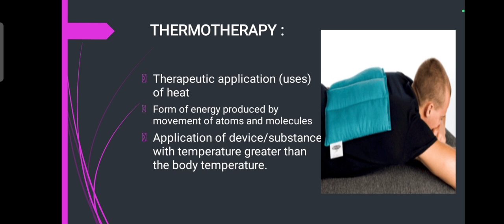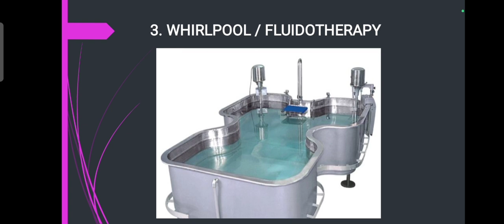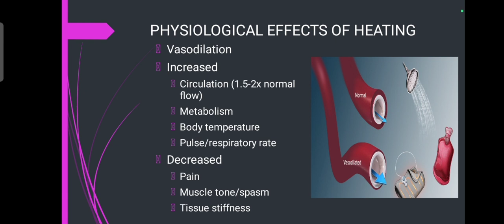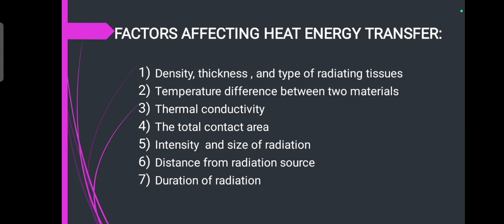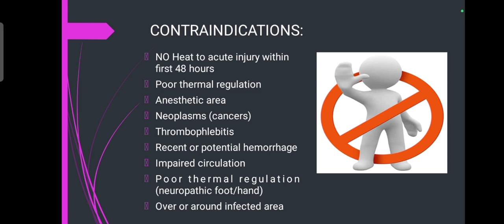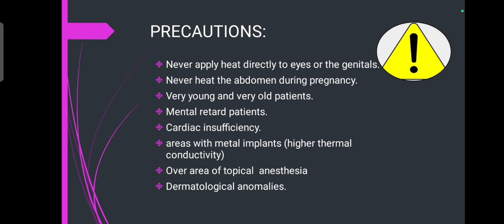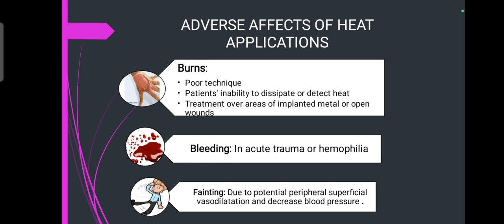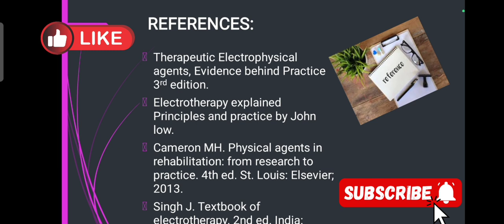Supervised Application of Hot Pack/ Electrical Heating Pad | Electrotherapy Lecture Series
Supervised Application of Hot Pack/ Electrical Heating Pad | Electrotherapy Lecture Series | Heat Therapy In Physiotherapy/Electrotherapy | Physiological Effects | Indications | Contraindications | A Guide to the Supervised Application of Electrical Heating Pads and Hot Packs

Explore the science behind efficient and safe heat therapy with our comprehensive guide on the supervised use of electrical heating pads and hot packs. Learn how to enhance therapeutic benefits while ensuring proper application under expert guidance. Discover the key considerations, benefits, and precautions to achieve maximum comfort and relief. Whether for muscle relaxation or pain management, this resource empowers you to make the most of your heating pad experience.
So In this video you will find information about heat therapy in physiotherapy. I have also explained about physiological effects, indications amd contraindications of heat therapy.

For More Lecture Visti:
Physical Agents and Electrotherapy II Lecture Series